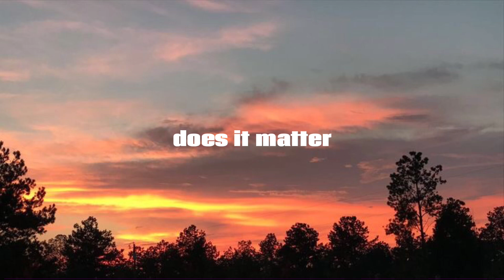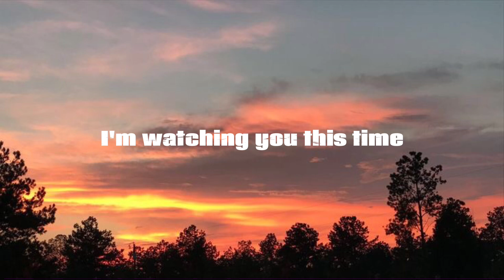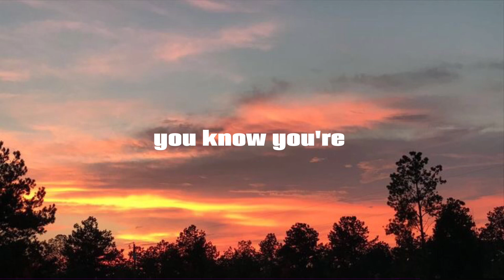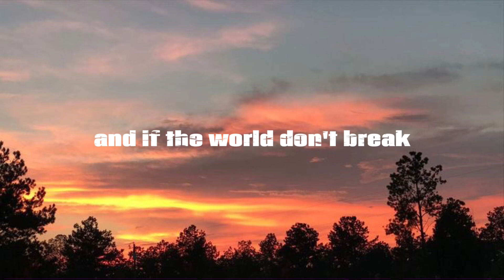Young The Giant - Mind over matter (lyrics)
Does it matter to any of us?
Don't change the subject
I'm heavy on your love
I missed that train
New York City, it rains
Fly to East L.A. in big jet planes
You know you're on my mind?
And if the world don't break
I'll be shaking it
'Cause I'm a young man after all
And when the seasons change
Will you stand by me?
'Cause I'm a young man built to fall
Mind over matter
I'm in tatters thinking 'bout her
Taste my disaster
It's heavy on my tongue
All the lights aglow
Tokyo snows
Go to watch the show
Curtain's closed
I'm watching you this time
(Fly to East L.A.)
In big jet planes
Tokyo snows
Curtain's closed
Tokyo snows
Go to watch the show; curtain's closed